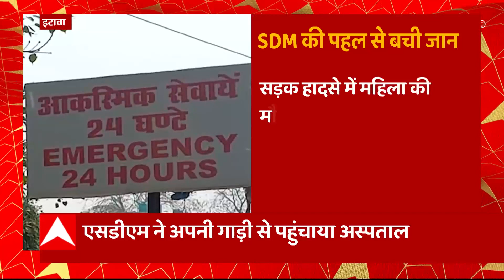Breaking News : Ghaziabad में चैन स्नैचर्स का आंतक, दिनदहाड़े हुई वारदात.. | UP News